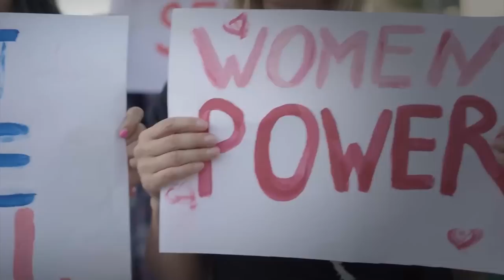CCTV Camera Captures What No One Was Supposed to See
Closed-circuit television was invented with the aim of deterring crimes and documenting any anti-social behavior that may occur. While it has achieved this goal to an extent, CCTV has been far more successful in capturing mankind’s most hilarious, embarrassing, and straight-up unbelievable goings-ons. And after watching this video, we’re sure you’ll agree that’s all that matters. Here are 15 incredible moments caught on CCTV cameras